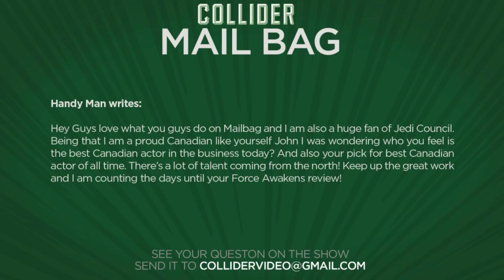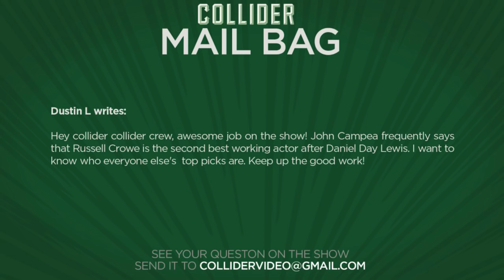Collider Movie Talk - Spider-Man's Civil War Scenes Screened For Sony Approval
On this episode of Collider Movie Talk (Wednesday December 9th 2015), John Campea, Jon Schnepp and Mark Ellis discuss the following:

Spider-Man Needs Sony Approval
Hunger Games prequels

22nd Screen Actors Guild nominees

Rebecca Ferguson to return for Mission Impossible 6

Sofia Boutella in talks for The Mummy

Favorite Canadian actor of all time

Who’s the best working actor?